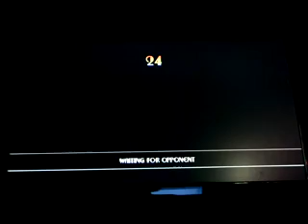XBL Skullbats 3 - Khaos vs RyyudoYHB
My first round in XBL Skullbats #3